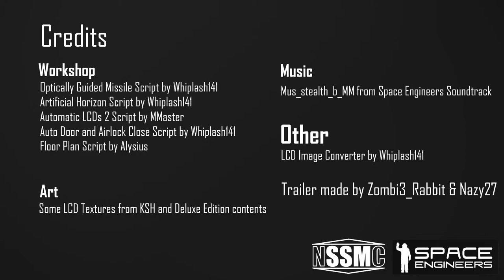Space Engineers - NC Filibuster-Class Frigate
Apologies for the bad quality, It is my first time doing video editing with this. However, the video depicts a scene featuring my two new vehicles, the Filibuster Frigate and the Firefly VII Strike Fighter.